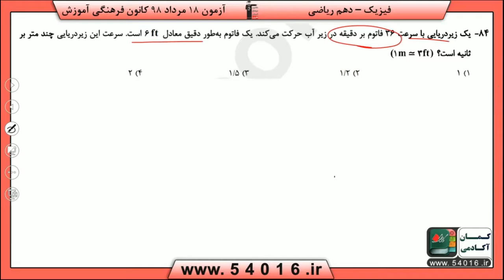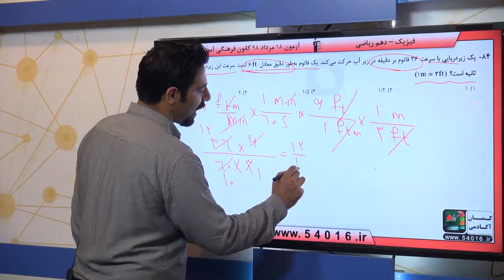پایه دهم رياضى فيزيک 1 فيزيک و اندازه گيري اندازه گيري و دستگاه بين المللي يکاها سوال 84 درصد پاسخ